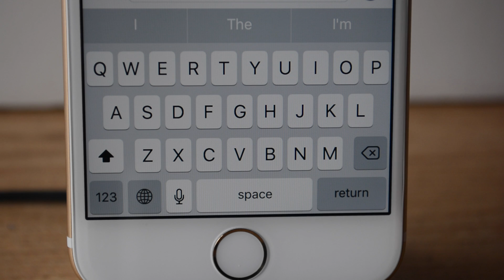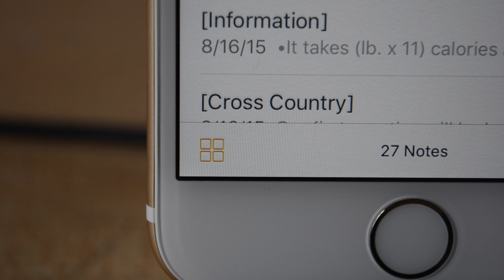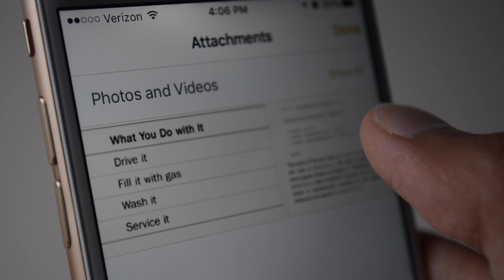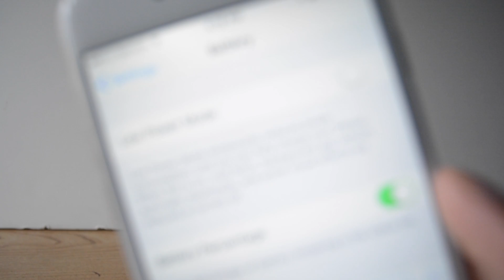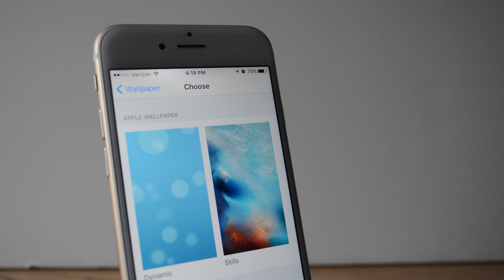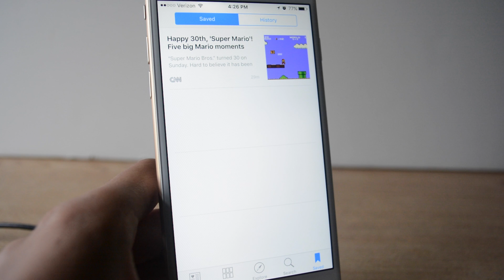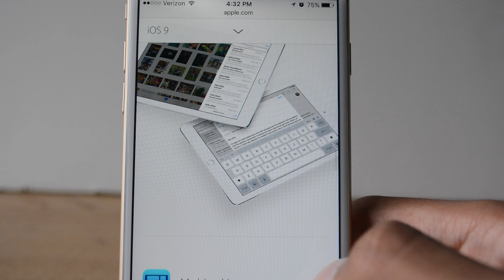iOS 9 Gold Master Review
Apple introduced iOS 9 on June 8th, 2015 at the WWDC. Now, after the September 9th keynote, Apple has released the gold master to developers. The public will get iOS 9 on the 16th, but until then, here is the full review of what's new and what matters in iOS 9.

Share to spread the word of what's NEW in iOS 9.